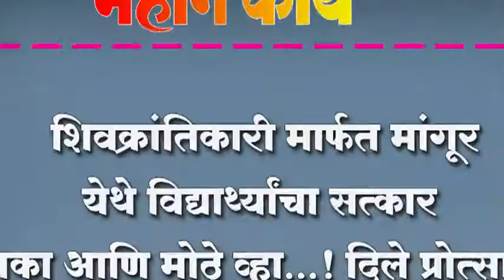शिवक्रांतिकारी मार्फत मांगूर येथे विद्यार्थ्यांचा सत्कार ; शिका आणि मोठे व्हा...! दिले प्रोत्साहान